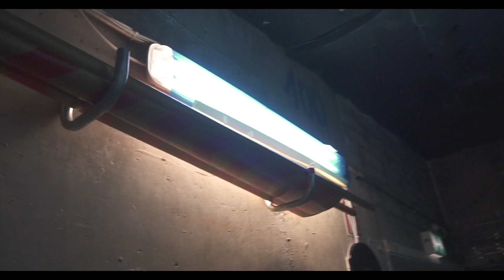The Gift 2018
A beautiful flash of our 2018 production of The Gift.

Shining a light on homeless

 Video by OC Photography